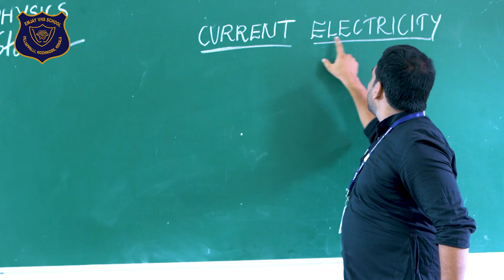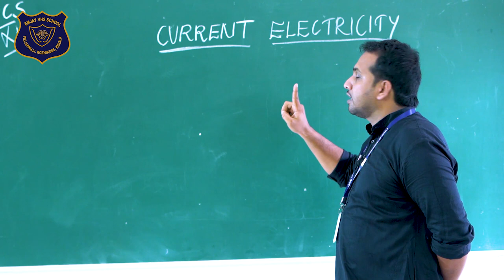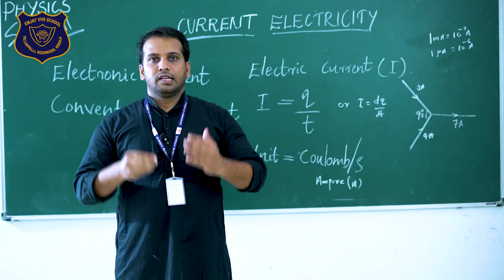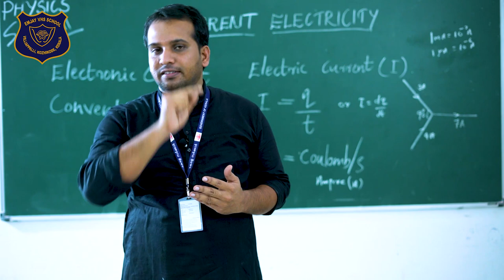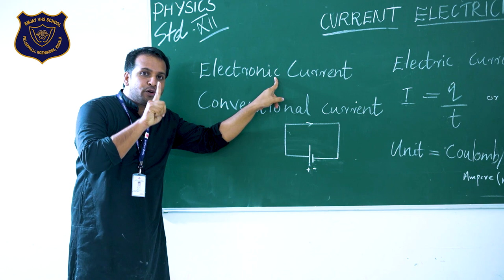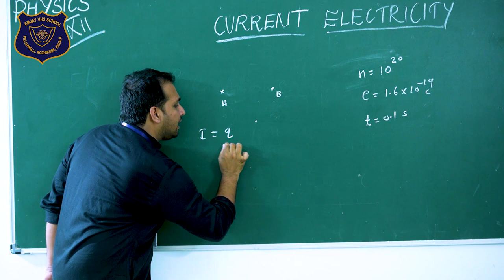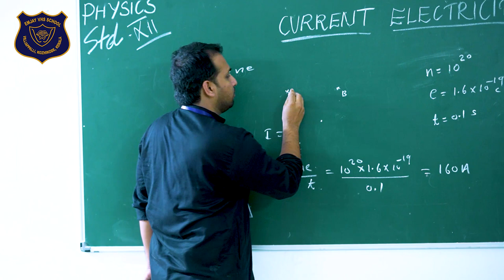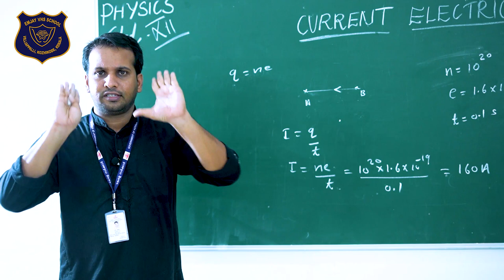Plus Two | Physics | Current Electricity | Part 1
This video has been uploaded as part of providing online resources for the students of Emjay VHSS Villiappalli.
Kindly watch and send your feedback.